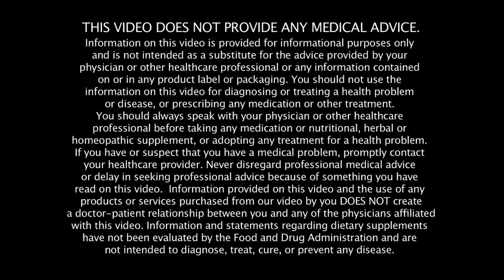I Will Never Forget The Day My Brain Broke with Dr. Hyman